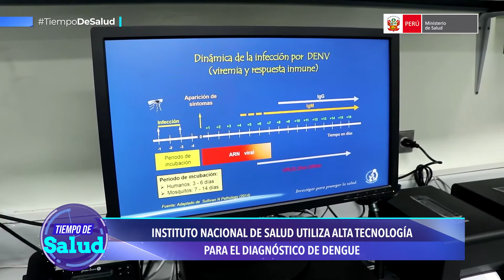Tiempo de Salud - Edición 18 de noviembre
Se reinician las consultas externas presenciales en los hospitales de Lima. Además, el Hospital Santa Rosa innova y prepara nutrición especializada para pacientes críticos.